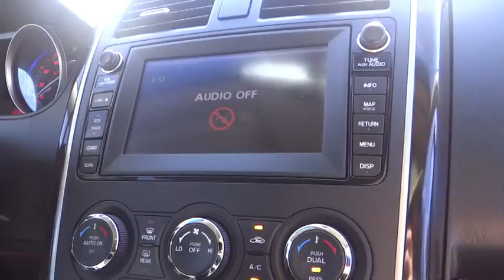2011 Mazda CX-9 Fontana, Chino, Norco, Moreno Valley, San Bernardino, CA V44760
2011 Mazda CX-9
2011 Mazda CX-9  FWD 4DR GRAND TOURING - Stock#: V44760 - VIN#: JM3TB2DV9B0309081